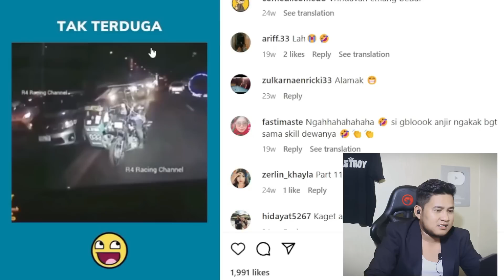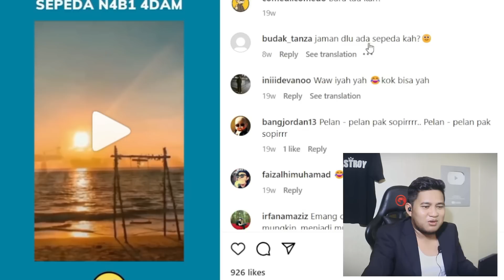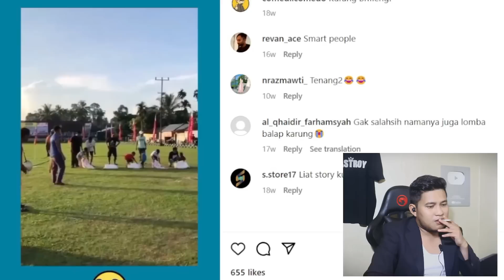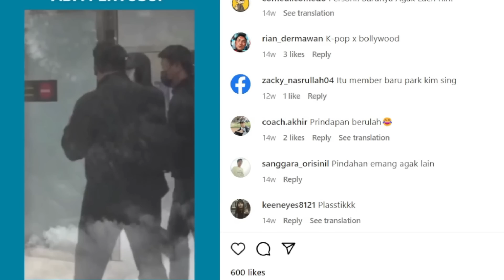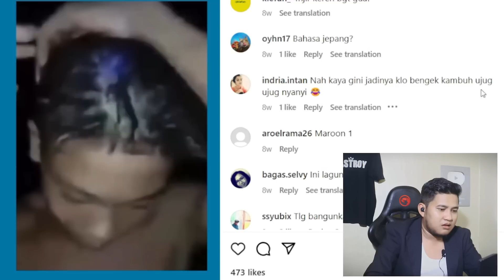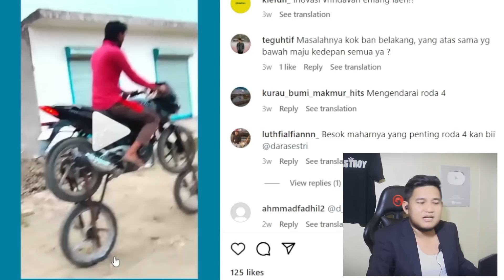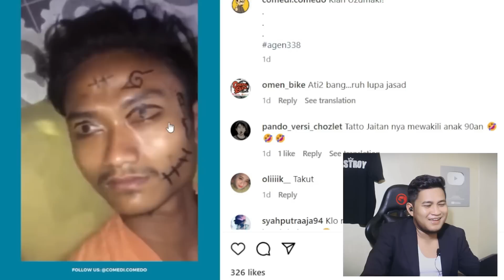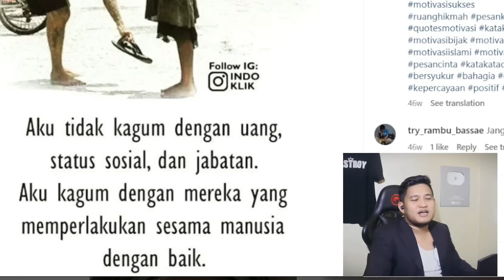ADAKAH SARATUS (REAKSI 2)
Halo dangsanak, terimakasih sudah mampir ke channel Kahfi Official, disini kita membahas seputar fenomena viral dan menarik yang terjadi di banua dan sekitarnya, enjoy dan selamat menikmati.